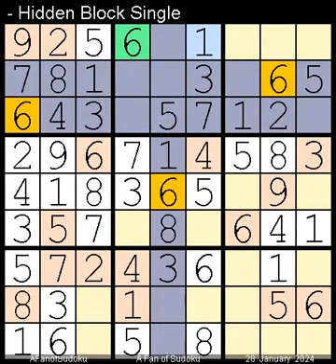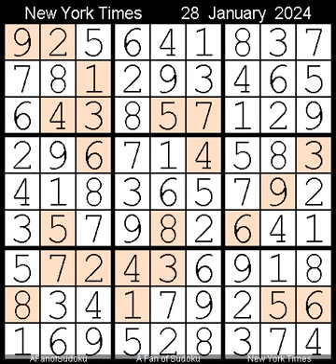How to Solve New York Times Sudoku Hard 28 January, 2024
Description
- Triple Subset
- Locked Candidates Pointing
- New York Times Sudoku Hard  28 January, 2024

- Cheers

سودوكو
ซูโดกุ
数独
스도쿠
судоку
सुडोकू
സുഡോകു
סודאָקו
ਸੁਡੋਕੁ
சுடோகு